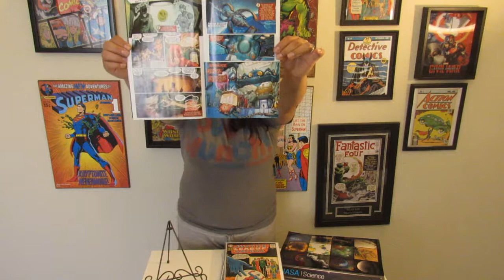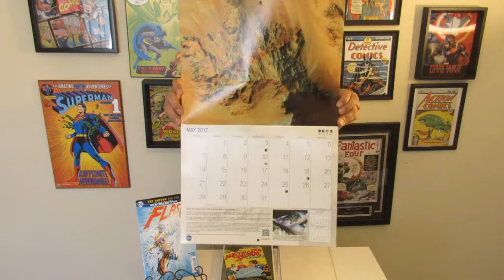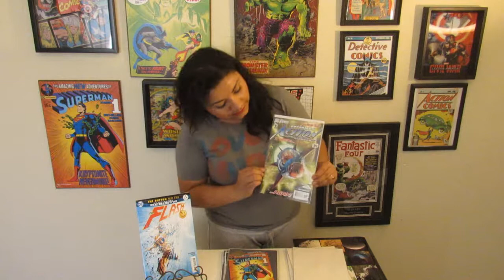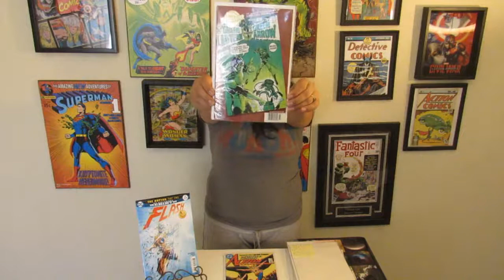Ep. 7 - Liga de La Justicia - Torre de Cosas Perdidas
Este Video es referente a Flash #21 en la torre de Justice League de cosas perdidas que da pistas para otras historietas.